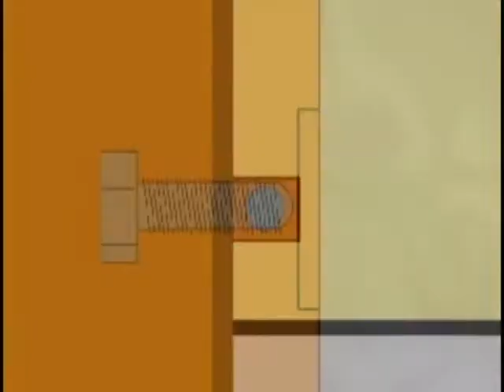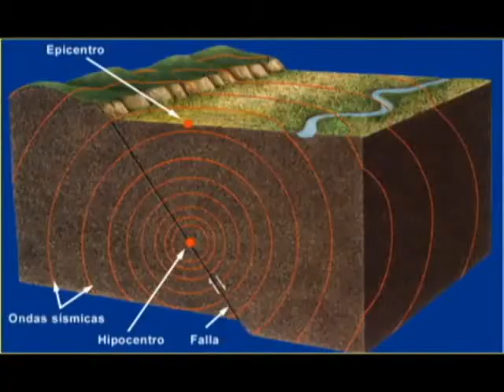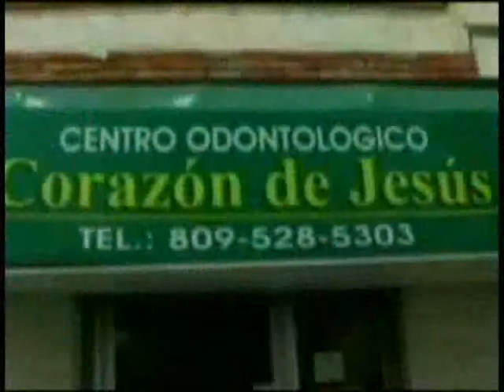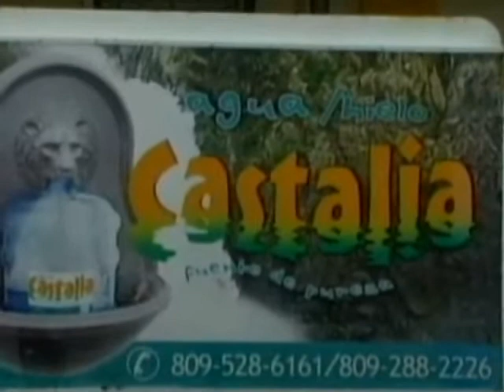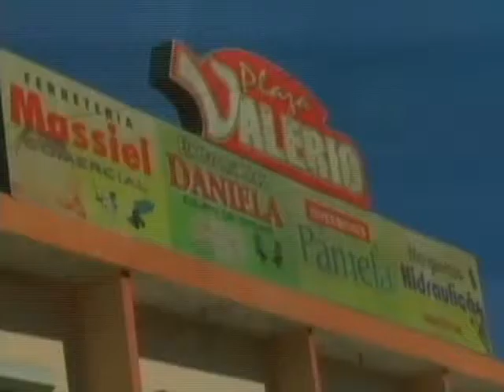CENTRO SUR DE NOTICIAS CSN 04-09-2014.